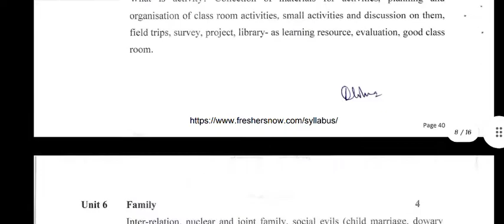CHANDIGARH STATE TEACHER ELIGIBILITY EXAM 2022 EXAM PATTERN